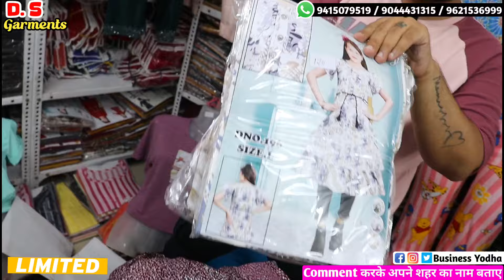Readymade Garments Wholesale Market Kanpur |Kanpur Clothes Market | Wholesale Ladies garments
Shop Name - D.S. Saree

Address - Kanpur Railway Station uttar pradesh

Kanpur Wholesale Market
Kanpur Shirts Manufacturer
Kanpur Shirts
Kanpur Kapda Market
Kanpur Clothes Market
Big Daddy Kanpur
Sanjeev Collection Kanpur
Suresh Collection Kanpur
Sunny Kids Kanpur
Hamraj Complex Kanpur
Masood Complex Kanpur

For Video Shoot: 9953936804, Only Whatsapp(यह दुकान के नंबर नहीं है।)